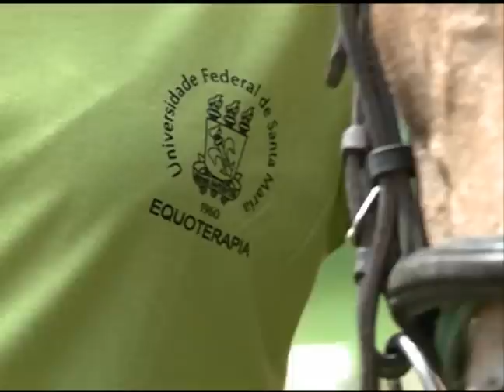Notícias da UFSM - Equoterapia